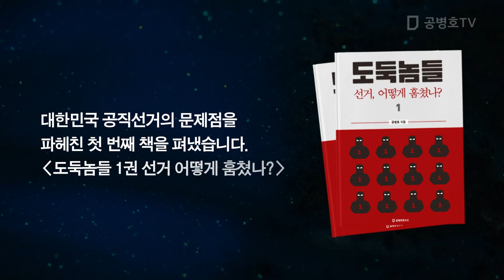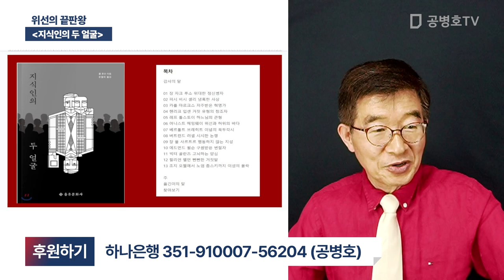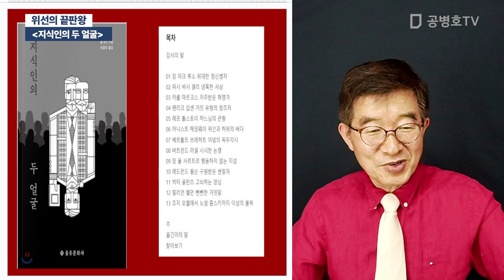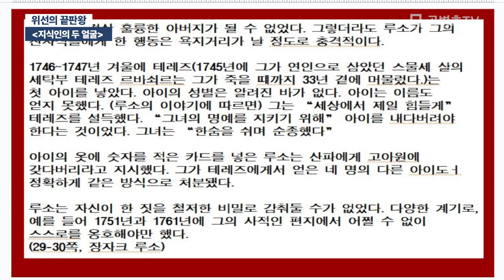위선의 끝판왕 / [지식인의 두 얼굴] [공병호TV]